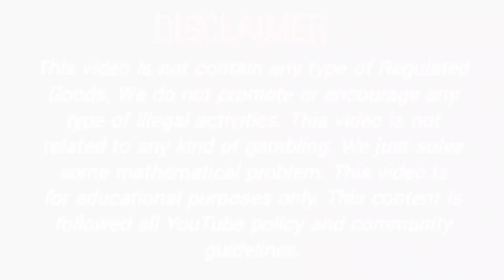7 March 2022 Kalyan morning mein kya aaega | Kalyan morning close | Kalyan morning today